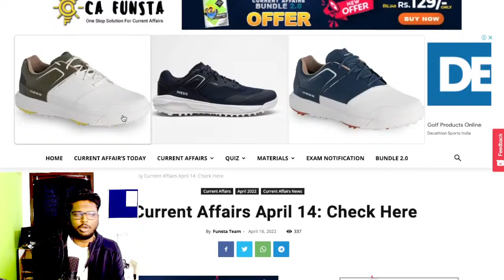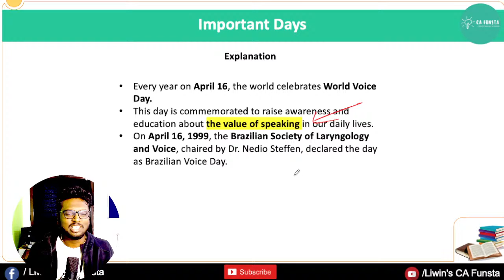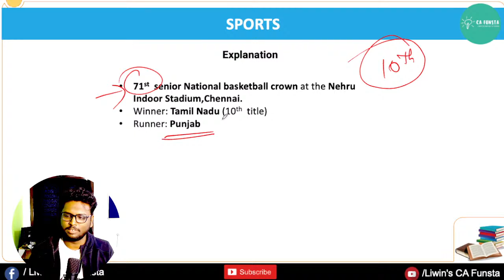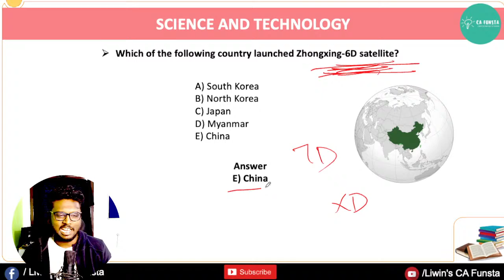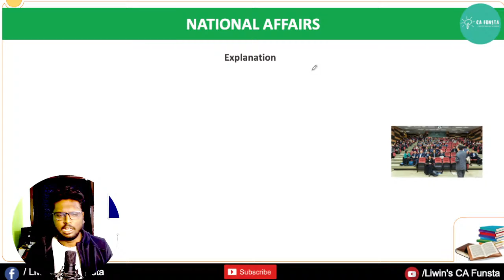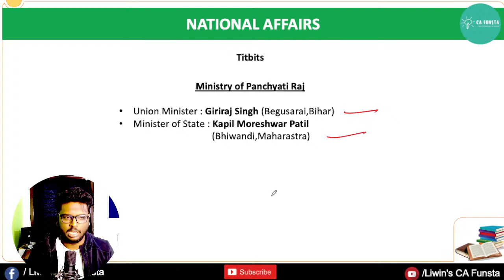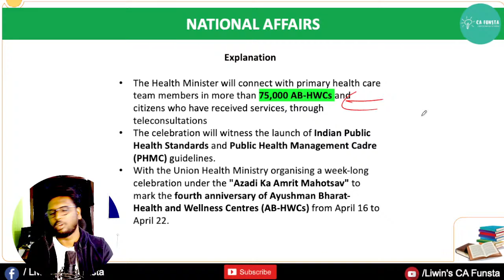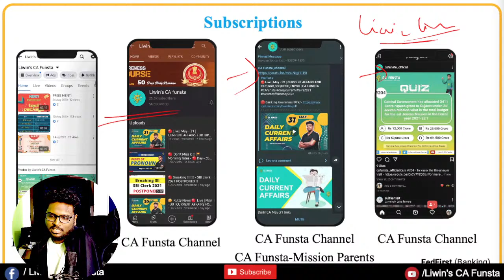😍 New Initiative 🔴 Current Affairs 🔴 Live - April - 16 | Don't Miss it !!